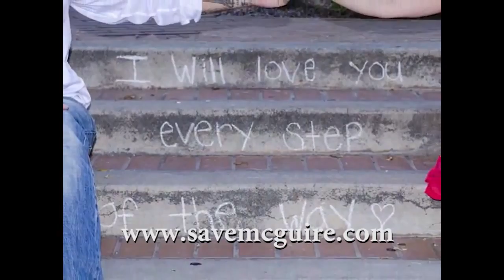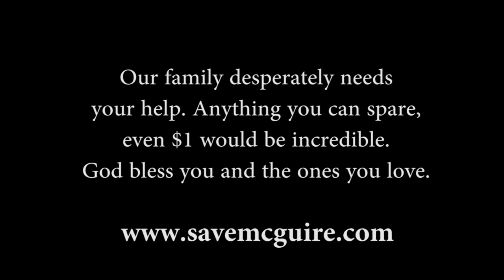McGuire Family Defense Fund Video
Micah McGuire's words: "After seeing the rights of the protesters being violated, I myself showed up to support the right to peacefully assemble and join the protest against the federal government, owning and occupying land within states they are not constitutionally allowed to own. " To read more please